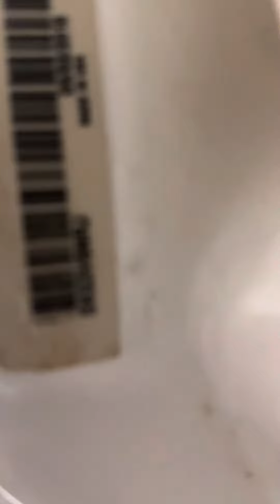Harbor freight restroom